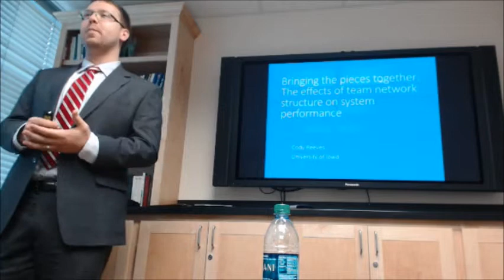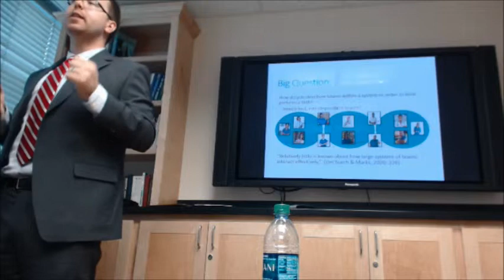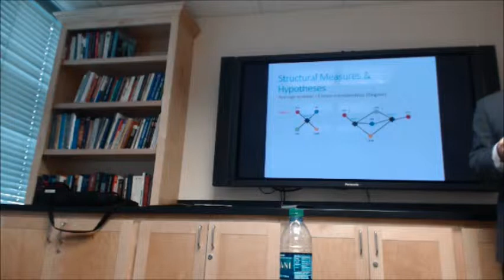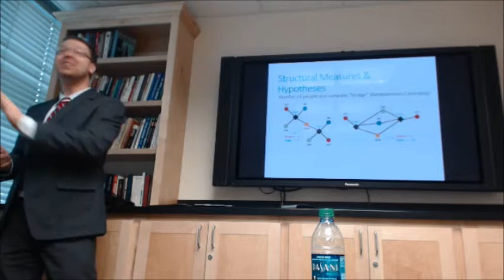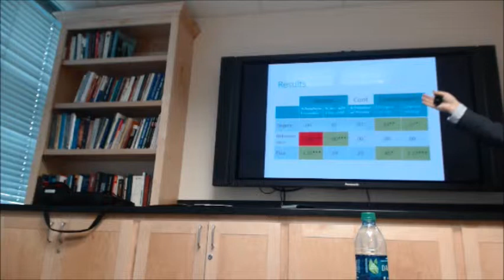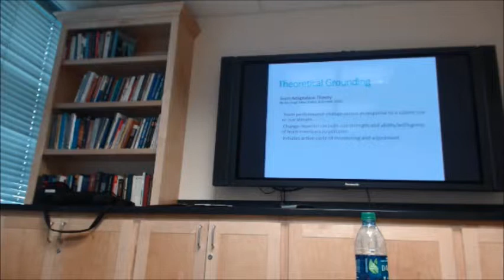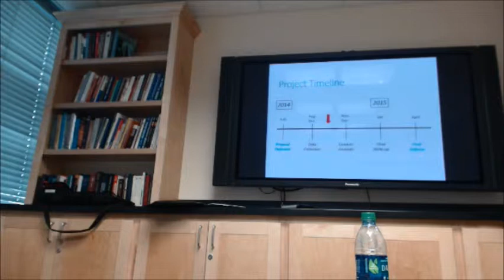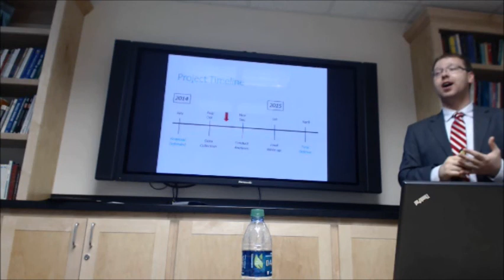Cody Reeves Job Talk